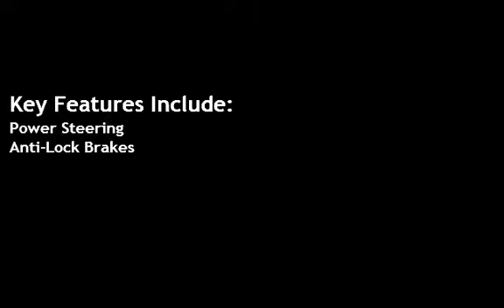2004 Chevrolet Silverado 1500 LT-Xcab-4WD-Leather for sale in QUINCY, IL